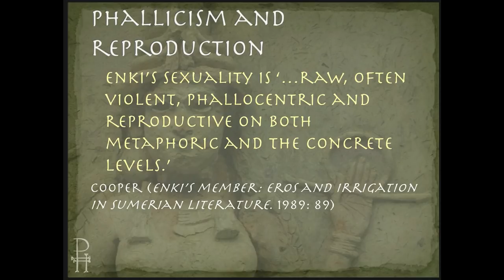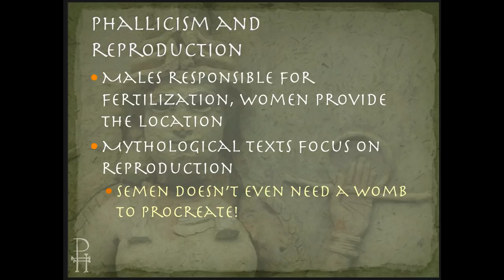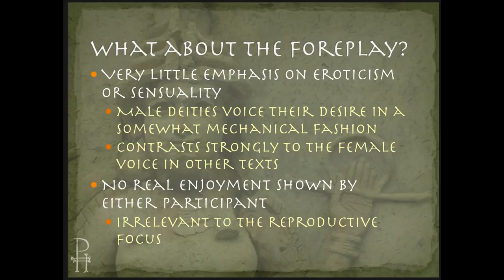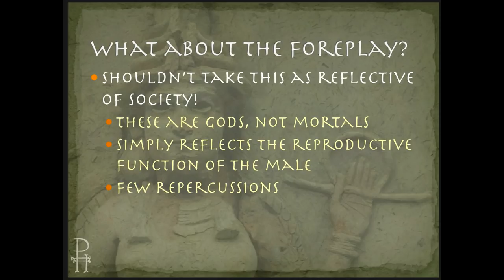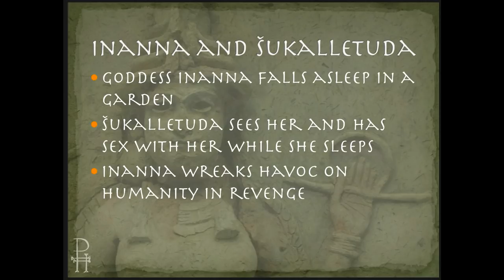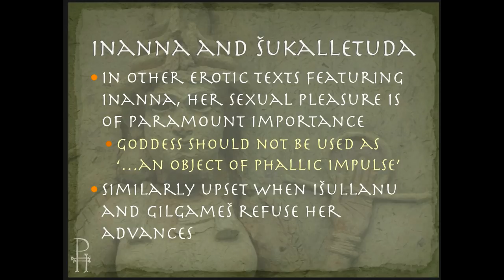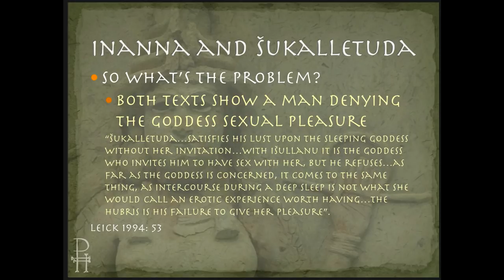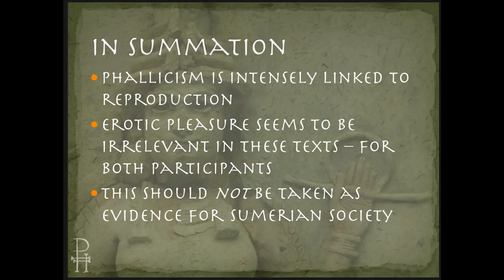Penis Envy! Sexy Sexual Metaphor in Mesopotamia - Episode 11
Ah, the penis. Most of the literary compositions we've looked at up until now contain some level of focus on the penis of a god. What exactly is the reason behind this?

This series uses the excellent book 'Sex and Eroticism in Mesopotamian Literature' by Gwendolyn Leick.